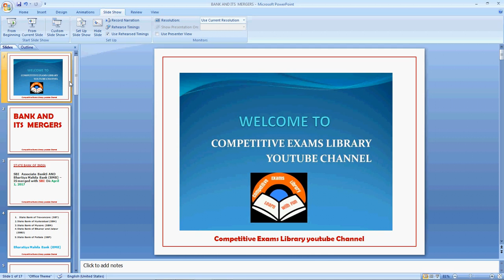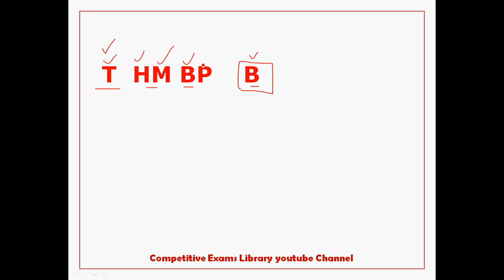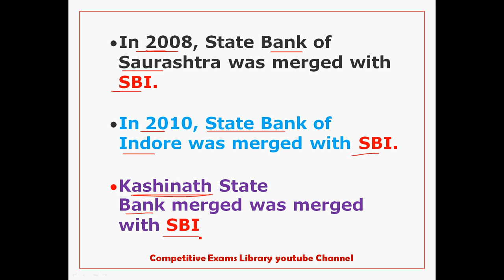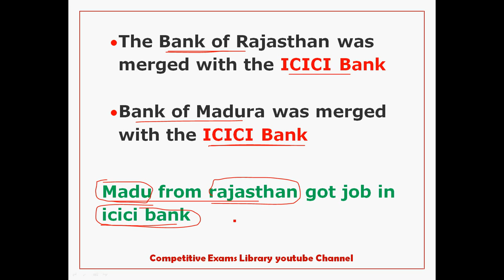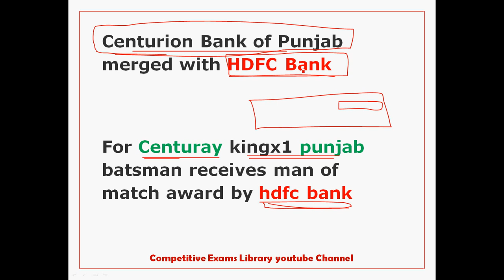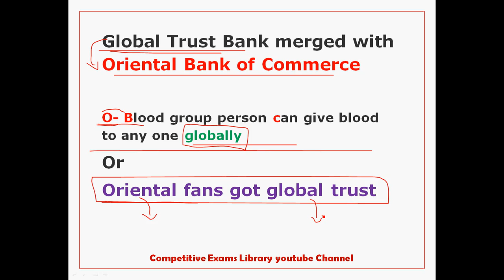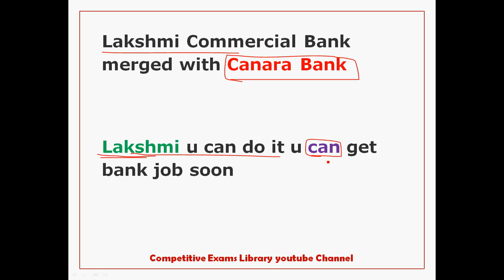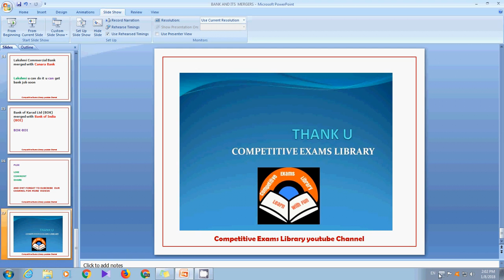Tricks To Remember Bank Mergers List Easily In Telugu || Banking Awarnees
Tricks To Remember Bank Mergers List Easily In Telugu ,Banking Awarnees usefull for all competitive exams

50 STATIC GK TOPICS LIST WITH PDFS AND TRICKS